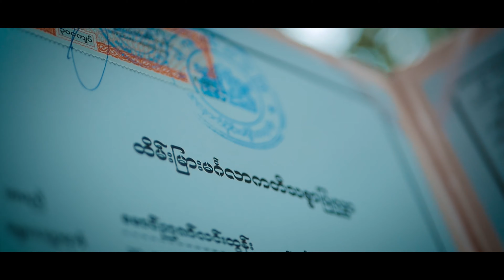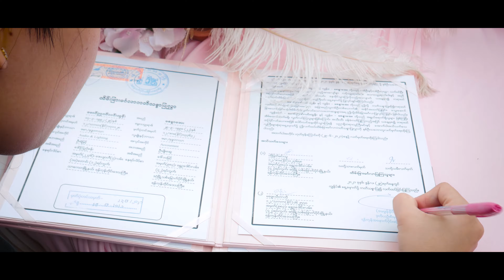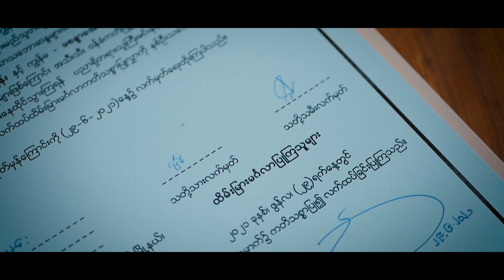Mr.Nyan Lin Tun & Ms.Sandar Aye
Presented by Mike Photography